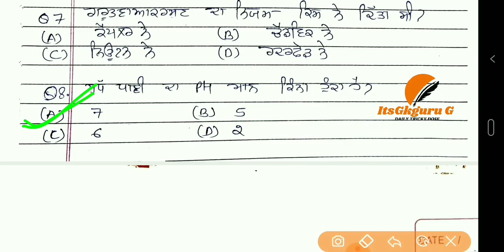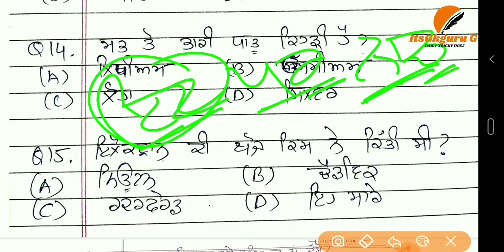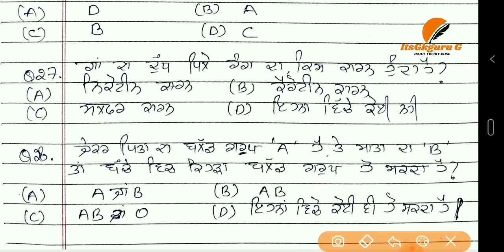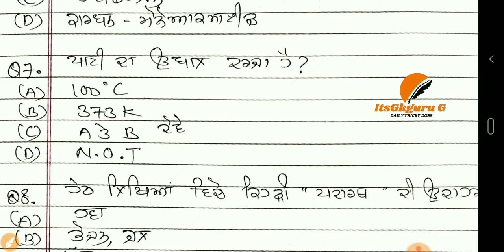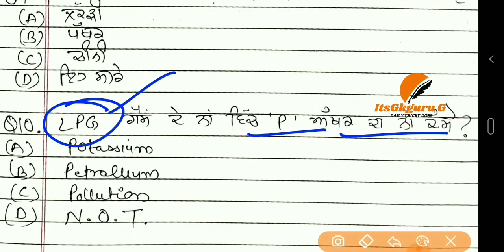REVISION||WARD ATTENDANT||IMPORTANT MCQS||itsgkguruG||ADMIT CARD OUT||SCIENCE